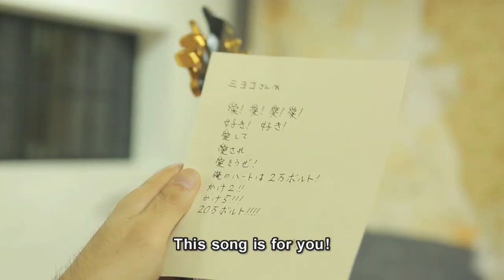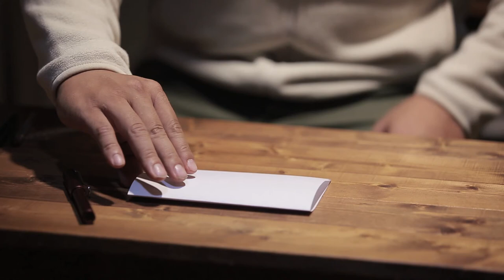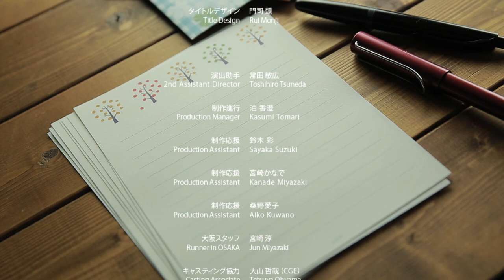The ghostwriter write love letter..." It's no good if I don't say it " 48hour film project 2015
Character - You or Yoshiko Tsuda, Ghostwriter
Prop - a broom
Genre - Comedy